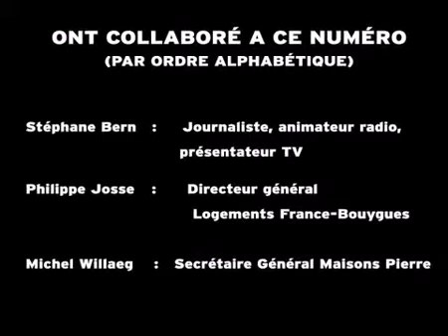People Immo - Rencontre avec Stéphane Bern - Octobre 2010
Toutes les dernières frasques immobilières des stars, suivies d'une rencontre exclusive avec Stéphane Bern.